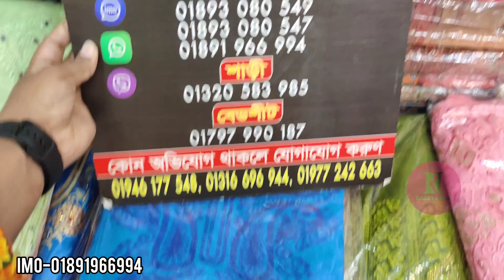১৬ ডিসেম্বর ধামাকা অফার/৬৫০ টাকায় অরগাঞ্জা পার্টি থ্রী-পিছ কিনুন/Crazy offer 650 tk organza 3piece.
১৬ ডিসেম্বর ধামাকা অফার/৬৫০ টাকায় অরগাঞ্জা পার্টি থ্রী-পিছ কিনুন/Crazy offer 650 tk organza 3piece.